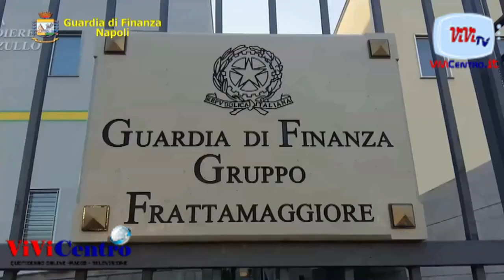GdF NAPOLI, SEQUESTRATE 28000 PSEUDO MASCHERINE “FFP2” E 34000 ACCESSORI DI HALLOWEEN